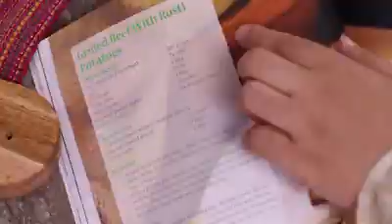Grilled Beef With Rosti Potatoes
The new DaldaFlavours Grilled Beef with Rosti Potatoes recipe is a treat for steak lovers. With the use of minimal oil,it's an ideal choice for fitness conscious people too.